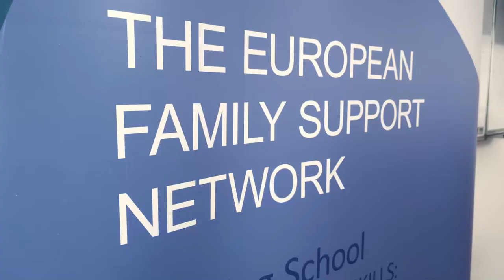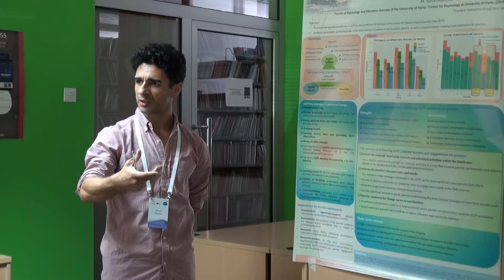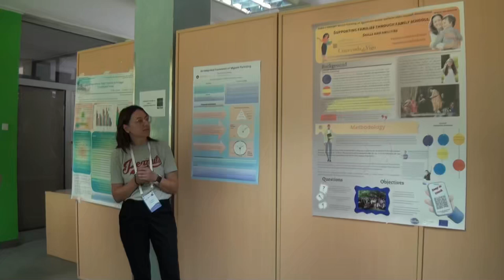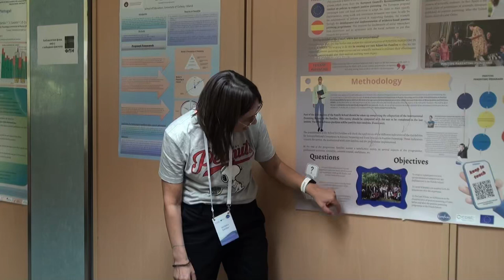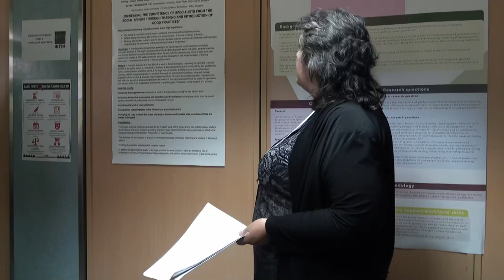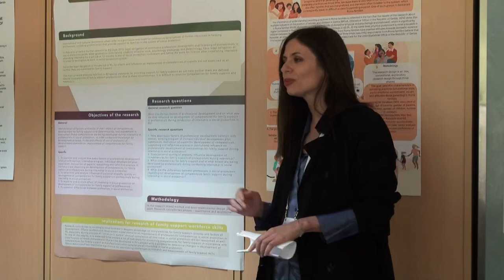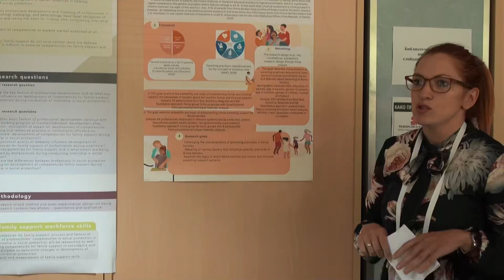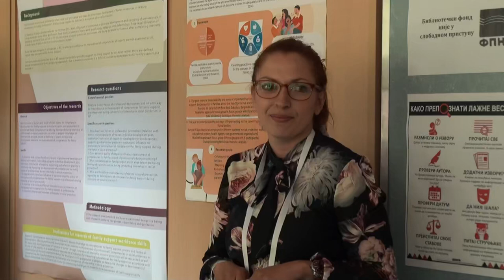Poster presentations - Training School Belgrade 2023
Training School Family Support Skills: Creating an agenda for family workforce skills research development (Belgrade, 2023)